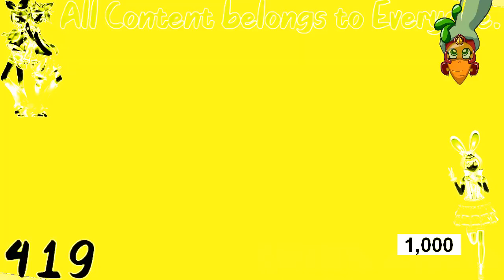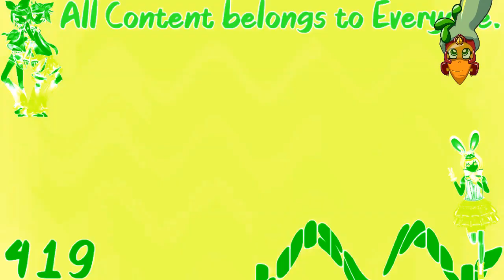EA Sports Thicc Effects Round 3 vs MIFNGVE5682, Luisa Milia and Everyone (3/25)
EA Sports, THICC